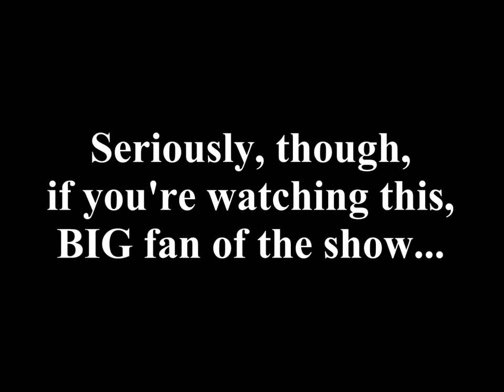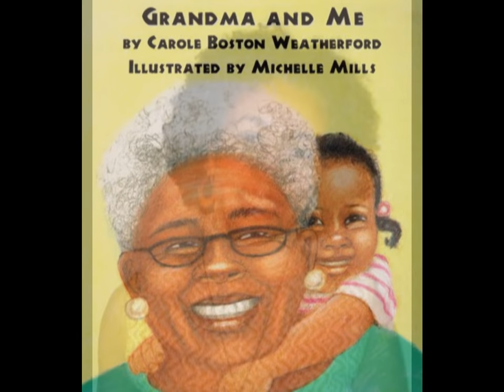Game Theory Episode 22: Pokemon Part 3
Is Pokemon racist? We're covering everything from religion and world history to opera, Norse mythology, and 90s fashion to find out! Eleven years after Jynx was accused of being based on black stereotypes, how well does the argument hold up?

Every Tuesday (on thepunkeffect.com, reviewtopia.net), we separate the fact from the fiction in some of your favorite video games. Learn off-the-wall info while we look in-depth at the designer's decisions for old, new, and forgotten gems. It's the Mythbusters for gamers!